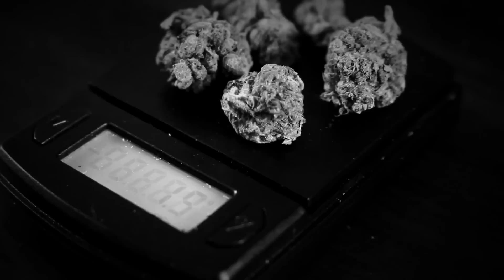Jose Guapo - Burn Slow Video (Smokers Club) feat King South Viral Video .mp4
Jose Guapo Burn Slow feat King South Viral Video Jose World Out Now Go Get It!